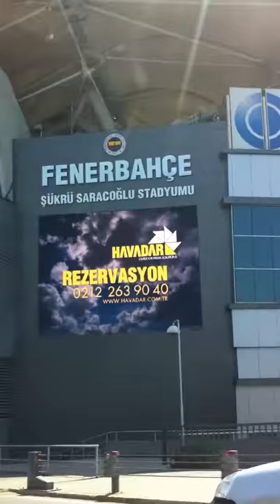Bank Asya Ziyareti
Fenerbahce kumeye ...